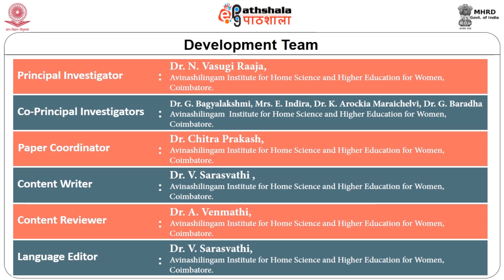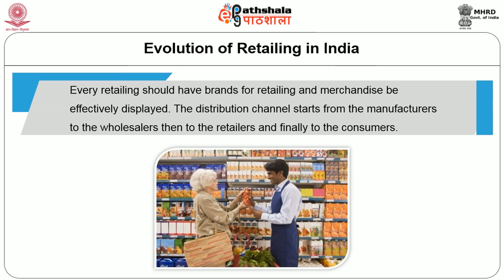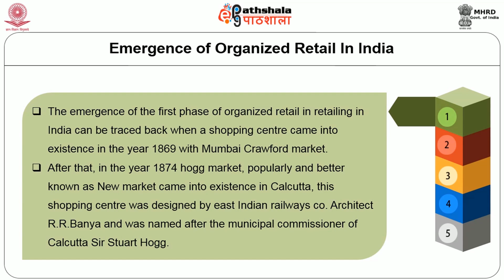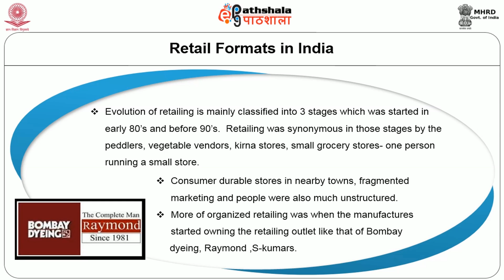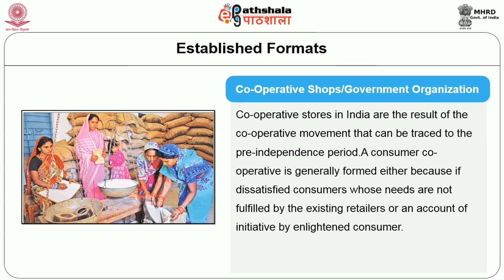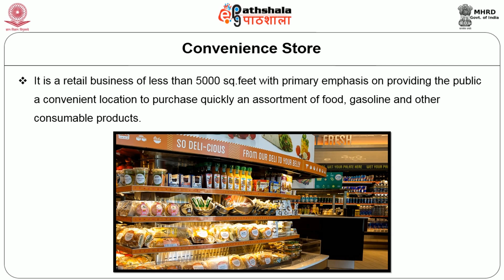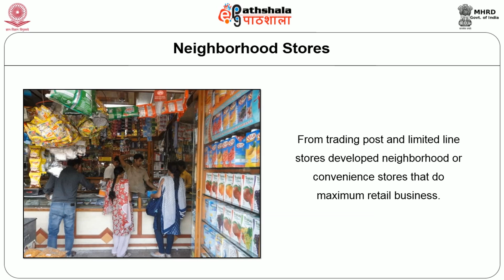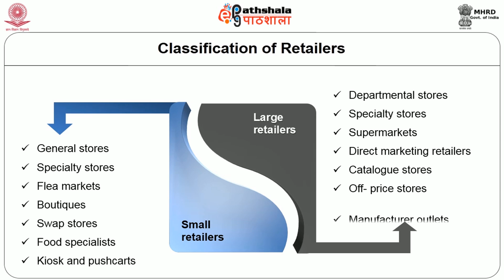Retail Management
Subject:Home Science
Paper:Family resource management